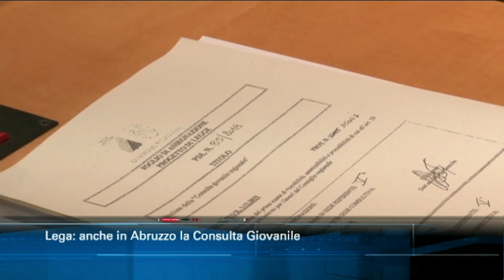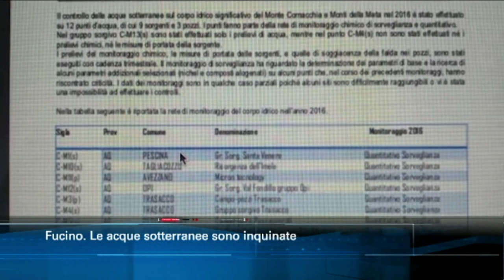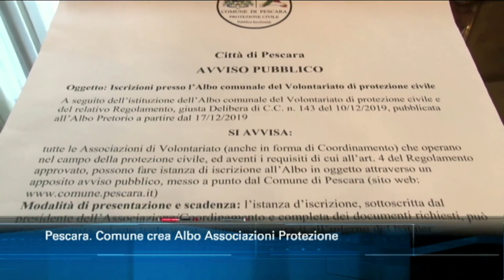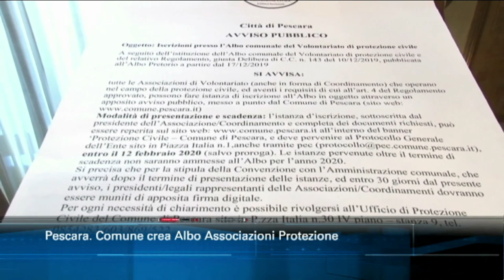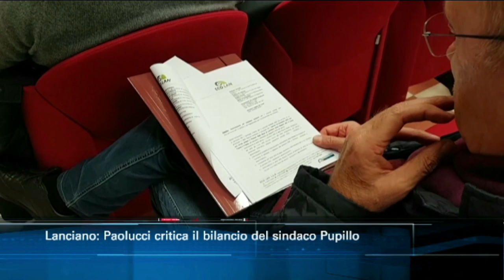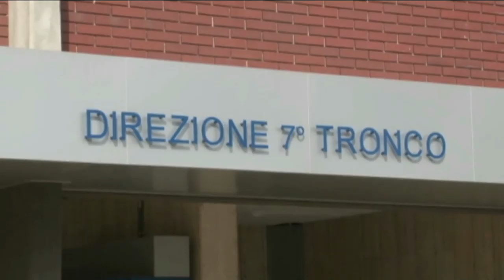TgSei edizione delle 14 di lunedì 13 gennaio 2020